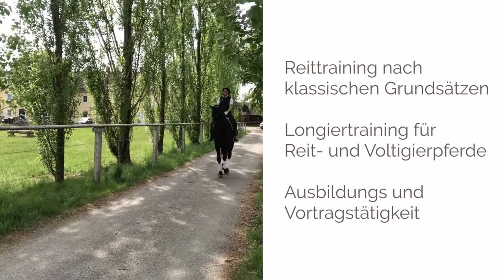Irmi Kronsteiner Pferd Wels 2020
Irmi Kronsteiner hat schon viele Jahre an Erfahrung  im Reitsport und hat diese in den Alexanderhof mit eingebracht.
Freuen Sie sich, dass Irmi Kronsteiner in Wels am Messestand anzutreffen ist.